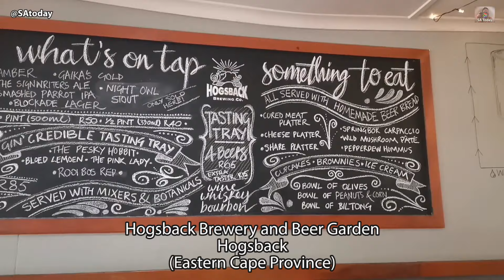Fires around Ceres in South Africa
Hello everyone, welcome to SA Today. On 29 April 2024, we will start today's video with fires around Ceres in South Africa. Then, heavy traffic at 7 am on the R21 at Irene in Pretoria. A big flock of ostriches in the Kgalagadi Transfrontier Park. We spot Wildebeest and Blesbuck at the Kraggakamma Game Park near Port Elizabeth (Gqeberha). We watch down on the Wilge River near Bronkhorstspruit and see another beautiful sunrise in the Tankwa Karoo National Park. Relaxing next to the pool in Boksburg. An elephant bull next to the road near the Balala picnic site in the Kruger National Park. Then, we walk around the streets of Kleinmond in a timelapse. Show the old truck standing at the entrance of "Wat Swaai Jy," - an antique and classic car dealership in Pretoria East. We then drive through Komga in the Eastern Cape Province and show more videos from around South Africa.

We want to show our viewers as many places as we can across the country worth visiting. South Africa is a large country, and only some locals know where all these places are, we therefore add a map that we created to show where the video was captured more or less. We also try and provide some history on many of the towns, museums and events on that day in South Africa. We take pride in bringing original and captivating videos that will leave you in awe.

Also in this video, we watch the last few passengers checking in for a full SA280 returning to Perth, Australia from the OR Tambo International Airport, we walk through the Pretoria Botanical Garden and show the  beautiful bonsai exhibition, and walk around Monte Casino in Fourways. We drive on the R40 from White River to Hazyvview, and then into Adelaide in the Eastern Cape, and we end the video today with a drive around Silverhurst Estate in Constantia, Cape Town in the Western Cape Province of South Africa.